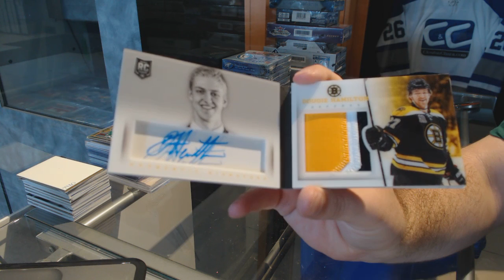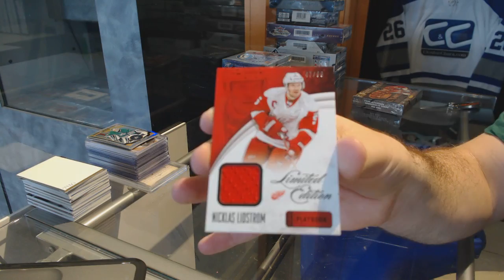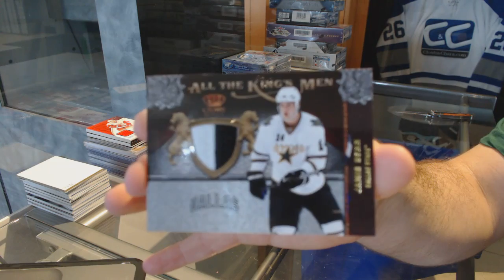13-14 Panini Playbook & 11-12 Panini Crown Royale Hockey Box Break - C&C GB #7479